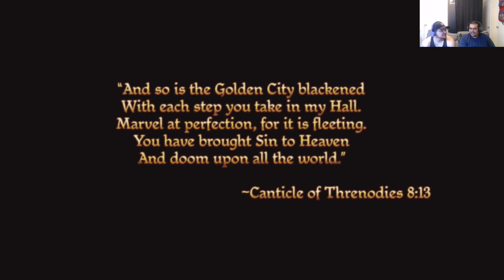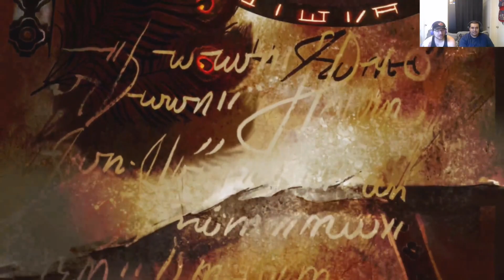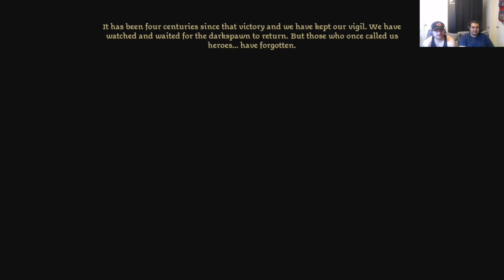dragon age episode 1 itsa me Terry